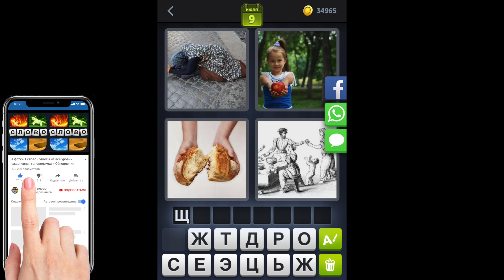4 фотки 1 слово - Хорватия - Ежедневная Загадка - 09.07.2020 - июль 2020 - Ответы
4 фотки 1 слово Ответы Ежедневная Загадка Хорватия 2020 июль